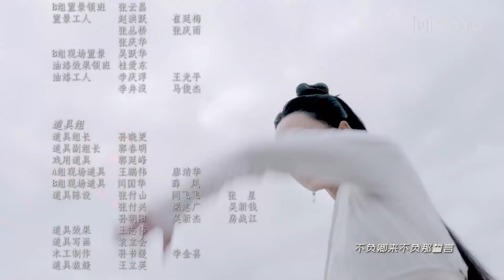Утраченное обещание 16серия (Русская озвучка Ян Е Мин, Юй Вэнь Вэнь)Rogue Debt|胭脂债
Название дорамы:  Утраченное обещание
Жанры:  уся/сянься, исторический, романтика, фэнтези
Ещё называют: Утраченное обещание, Rogue Debt,胭脂债

💕В ролях:
 Ян Е Мин
Юй Вэнь Вэнь

В мире Цзянху случилось два крупных события. Во-первых, лидер боевых искусств Цзян Цинлю потерял свои способности. Во-вторых, демон Бое Цзинсин, который был заключен в тюрьму семьей Цзян в течение 11 лет, сбежал. Несколько дней спустя прекрасную молодую женщину положили в парчовый сундук и отправили в руки Цзян Цинлю, ей оказалась Бое Цзинсин. Чтобы скрыть, что демон, которого держали в заточении, - всего лишь "слабая женщина", Цзян Цинлю пришлось делать вид, что он принимает наложницу, и иметь возможность следить за ней, чтобы разгадать тайну убийства его отца 11 лет назад.

Утраченноеобещание Rogue Debt#胭脂债#ЯнЕМин#ЮйВэньВэнь#YoYoТВРУССКИЙ